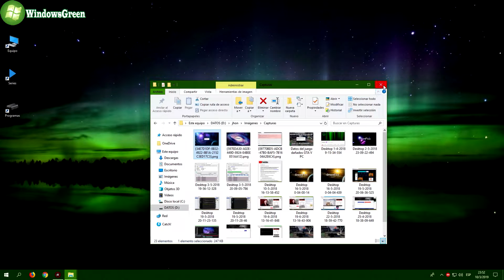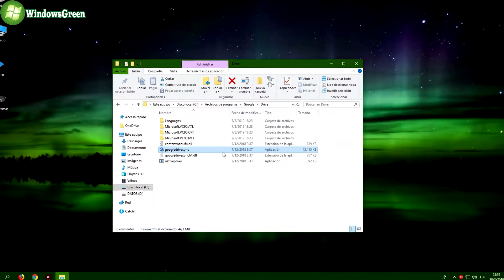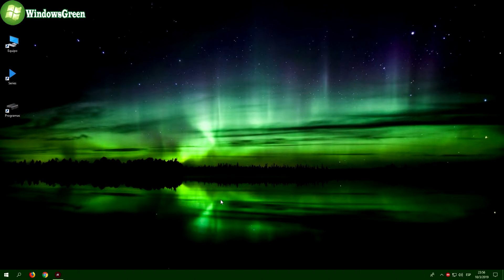Como Solucionar El Error Python DLL Al Instalar Google Drive. - 2022 HD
En este vídeo les vengo a compartir una solución para el Error Loading Python.DLL  Este es un error que se produce a la hora de instalar el programa de Google Drive.

© Copyright:  WindowsGreen.